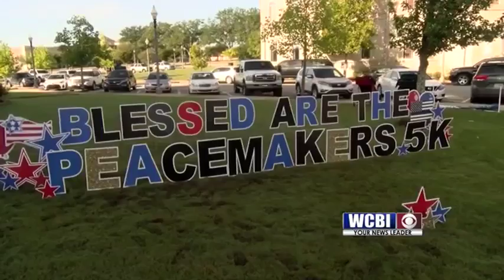Fair Race 09/29/2018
Today 350 runners descended on Tupelo's fair park to help raise money.